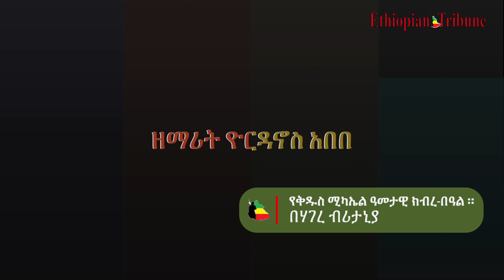አዲስ ዝማሬ በዘማሪት ዮርዳኖስ አበበ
Ethiopian Tribune – የኢትዮጵያ ትሪቢውን
Ethiopian Tribune (@EthTribune) | Twitter
Make Ethiopian Tribune News your daily news outlet for breaking national and world news, broadcast video coverage, exclusive interviews that will help you stay up to date on the events shaping our world.

EthiopianPolitics|Finance|Health|Science|Tech|Lifestyle and more.